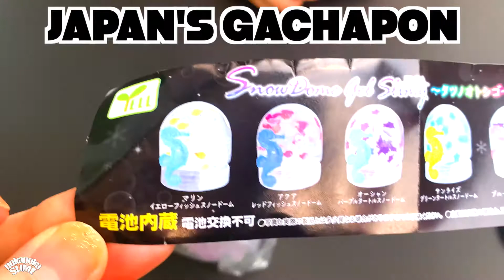JAPAN'S GACHAPON | Snow Dome Slime !! Enjoy Slime !! Seahorse | Rainbow Mixing | Cute Light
Music make by Mon